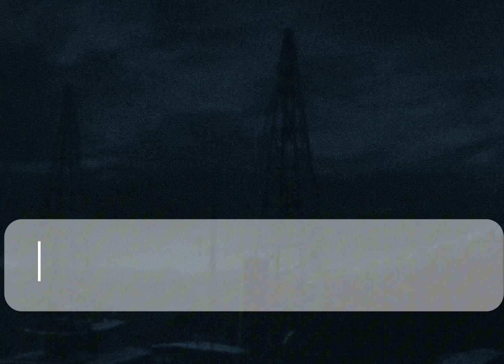Evolution of giant monster movies 1912-1960